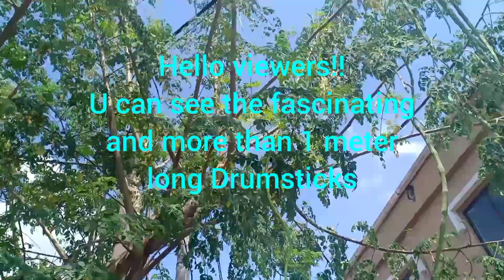সুন্দর ও নজরকাড়া সজনে গাছ //Fascinating drumstick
Sajna has excellent medicinal and food values. Fruit and tender leaves are edible. We can see this tree in our surroundings in Malaysia.